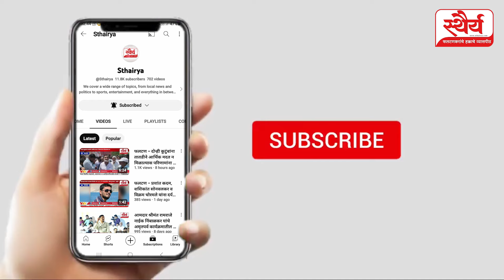फलटणच्या जनतेवर आमचा विश्वास; दिपकराव चव्हाण भरघोस मतांनी विजयी होणार : श्रीमंत संजीवराजे